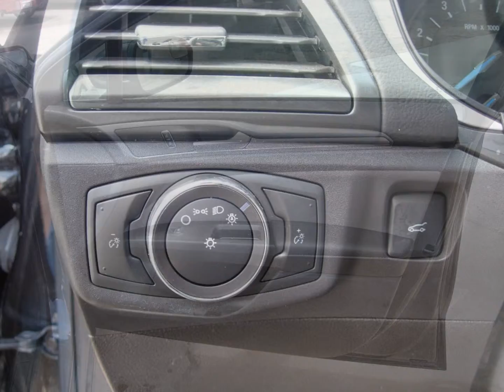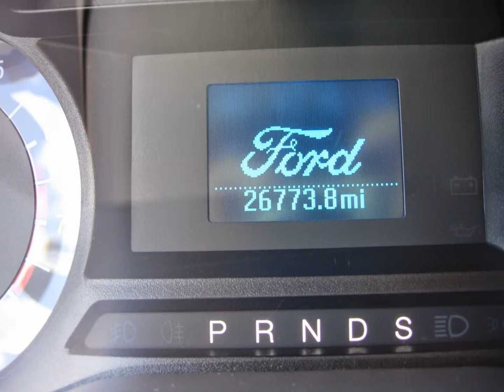(15046A) 2013 Ford Fusion S For Sale!!